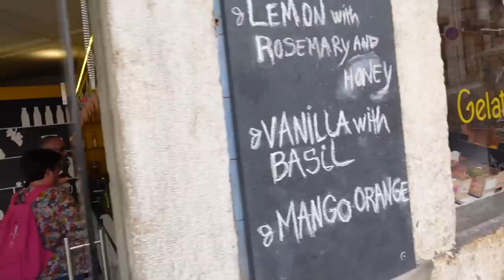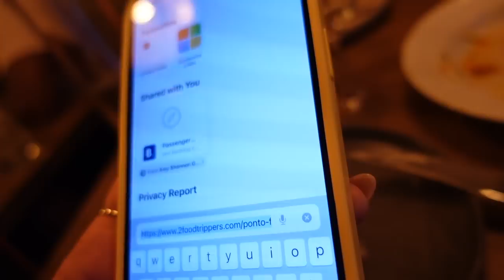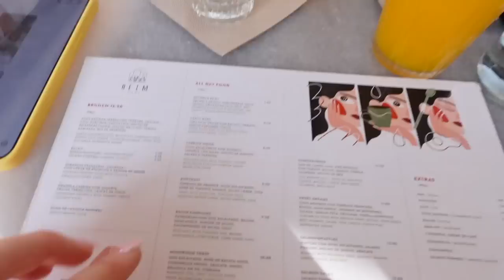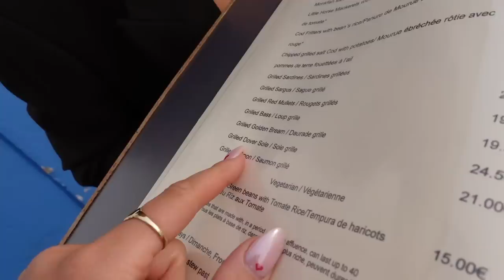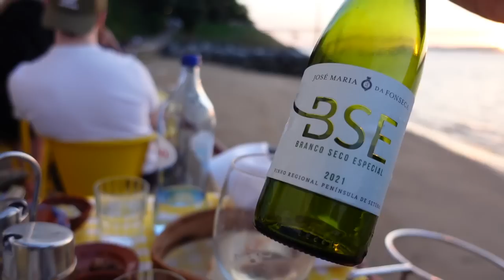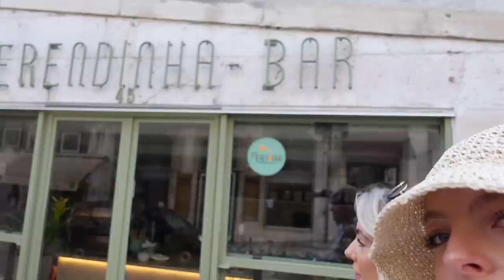2 NIGHTS IN LISBON | girls trip